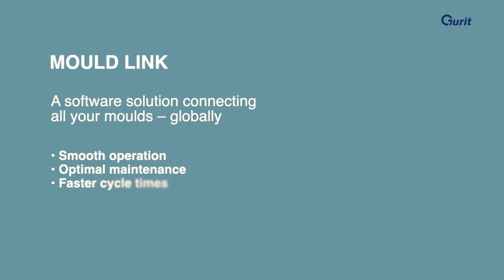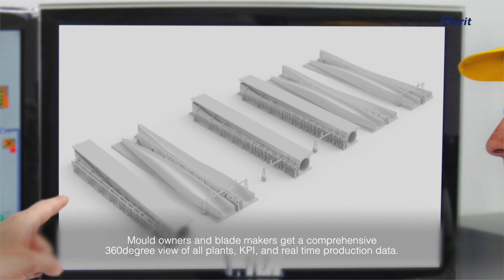Smart global blade manufacturing software by GURIT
This smart global blade manufacturing software solution developed by Gurit's Manufacturing Automation solutions team is connecting moulds into Internet-of-Things (IoT) devices, connecting them to the cloud and facilitating global monitoring of manufacturing process cycles and preventive maintenance. The software support wind blade manufacturing customers to further reduce their cost and cycle times.